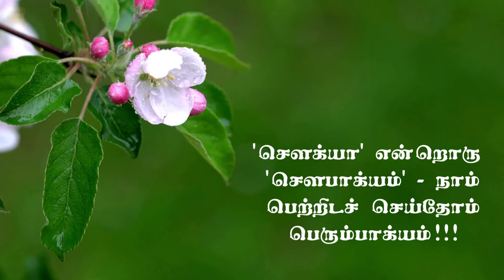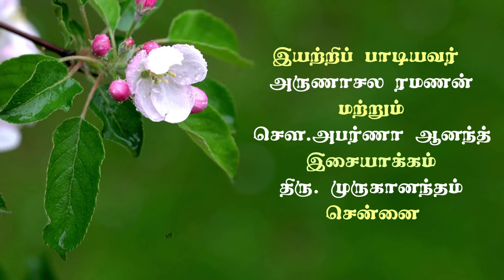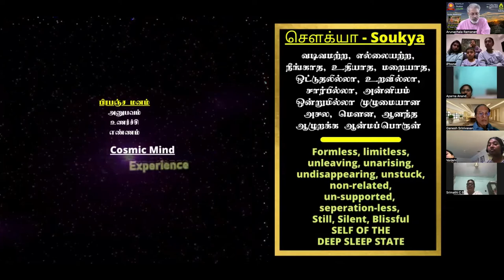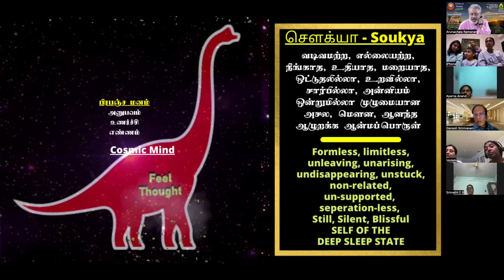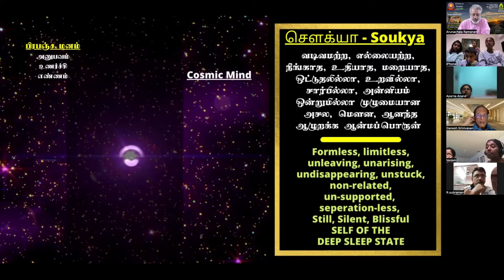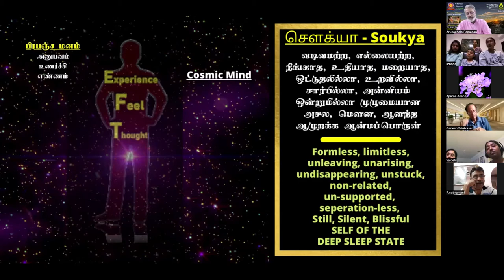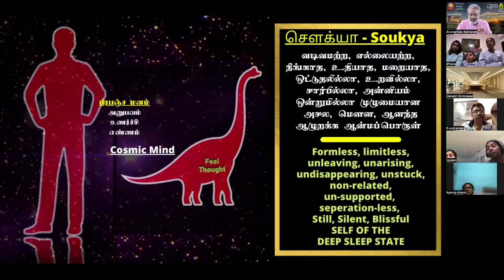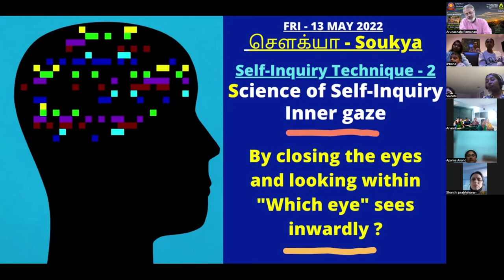Soukya - Self-Inquiry Technique - 2 - Participate - every Friday and prosper - Science of UL-KADA!!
To watch this complete video click this link:
How to support "Transcend-IN"
Google pay / PhonePe UPI ID: maithreyaa16@okicici
Google pay / PhonePe UPI ID: maithreyaa16@oksbi
Google pay / PhonePe UPI ID: maithreyaa16-1@okicici
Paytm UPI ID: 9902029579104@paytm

ICICI Bank - SB Account Name: Maithreyaa
Nick Name: Maithreyaa - SB Account No.035001504021
IFSC: ICIC0003226 - Tirupporur Branch

HDFC Bank - SB Account Name: Maithreyaa
Nick Name: Maithreyaa - SB Account No.01401000088180
IFSC: HDFC0002075 - Kelambakkam Branch
Meeting ID: 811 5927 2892
Passcode: 107458